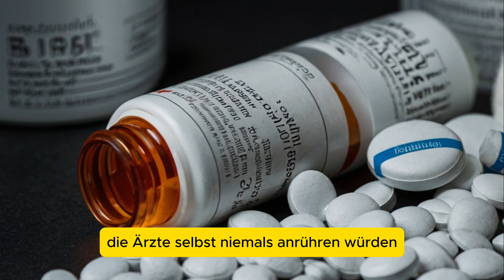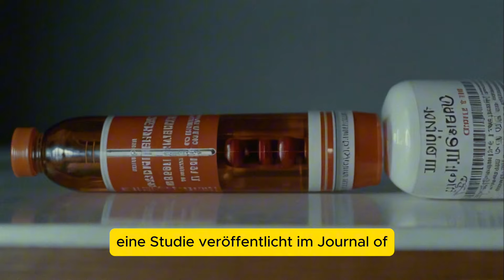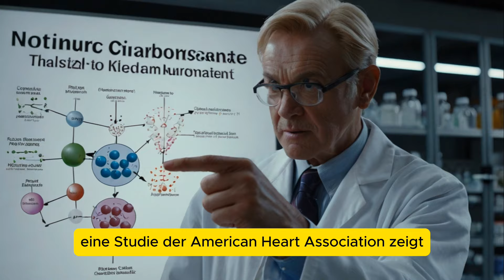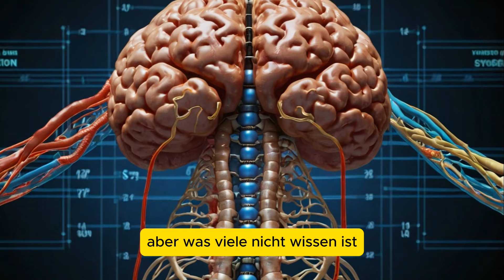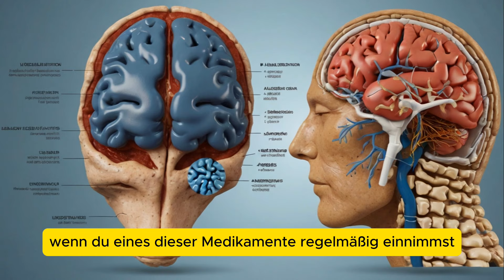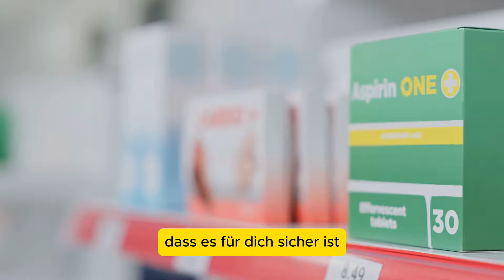5 Medikamente die Ärzte NIEMALS selbst nehmen würden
5 Medikamente, die Ärzte meiden – und warum du das auch tun solltest!

Auf diesem Kanal: Gesundheitsfakten verpacken wir  alle wichtigen Studien und Fakten rund um Muskelaufbau, Kraftsport, Diäten, Supplemente, Zunehmen und natürlich deine Gesundheit in Kurze videos. Bei uns erfährst du wie du am schnellsten und effektivsten Muskeln aufbaust und deinen Traumkörper erreichst. Zudem verraten wir dir welche Supplemente du wirklich brauchst und welche auf keinen fall !

Mit unseren kurzen Videos geben wir dir  Fitness Tipps & Tricks, Psychologie und natürliche Heilmittel mit auf dem Weg.

Wir lieben es Fitness Videos zu produzieren die dir einen Mehrwert bieten können und dir dabei helfen deine Fitness Ziele zu erreichen.